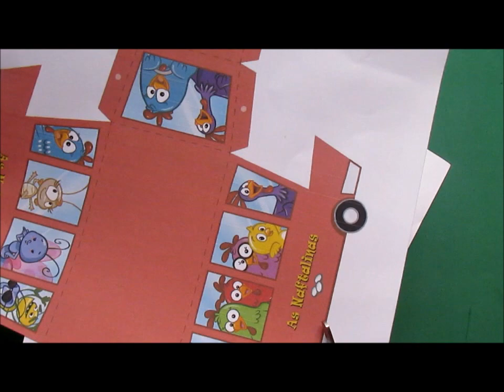Galinha Pintadinha ônibus das naftalinas com a galinha pintadinha, galo carijo e sua turma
Galinha Pintadinha Paper Toys montando o ônibus das naftalinas com a galinha pintadinha, galo carijó e sua turma.